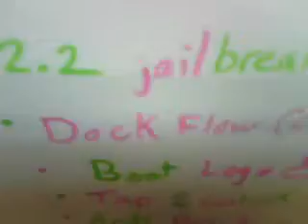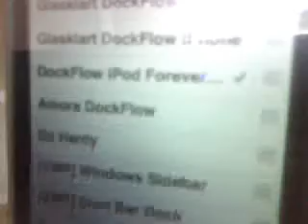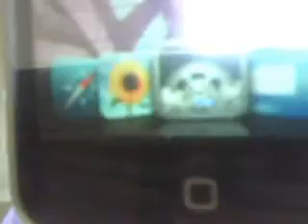Get DockFlow on iPod Touch/iPhone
how to get dockflow on iTouch/iPhone!